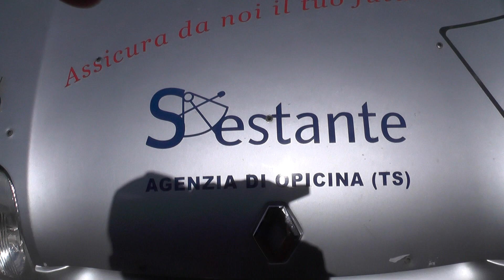HILLCLIMB SALITA TRENTO - BONDONE 2021 / LORENZO LUCHES / RENAULT CLIO PROD.S 2000